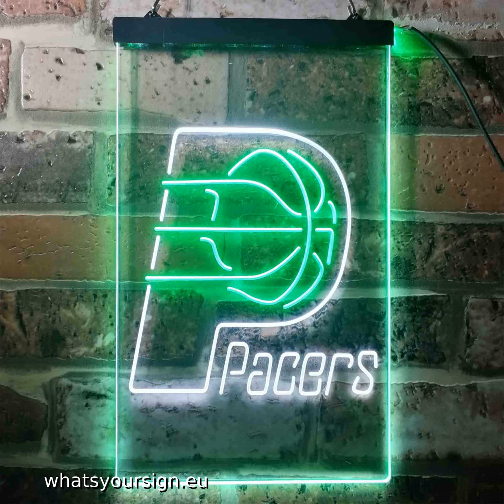Indiana Pacers Logo LED Neon Sign Legacy Edition